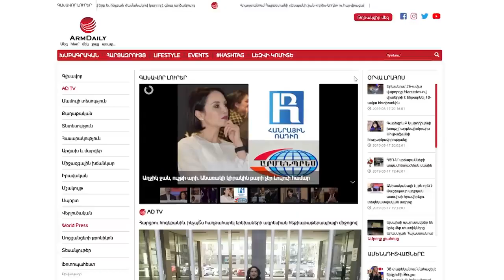ԱՆԿԱԽ ԴԱՏԱՎՈՐ|INDEPENDENT JUDGE|НЕЗАВИСИМЫЙ СУДЬЯ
ԻՐԱՎԱՊԱՇՏՊԱՆ ՓԱՍՏԱԲԱՆԱԿԱՆ ԳՐԱՍԵՆՅԱԿ, HUMAN RIGHTS LAW OFFICE, ПРАВОЗАЩИТНАЯ АДВОКАТСКАЯ КОНТОРА,
Փաստաբանական ծառայություններ իրավունքի տարբեր ոլորտներում, այդ թվում՝ քրեական, քաղաքացիական, վարչական, սնանկության և այլ հարցերով
Lawyer services in various areas of law, including criminal, civil, administrative, bankruptcy and other cases
Адвокатские услуги в разных сферах права, в т.ч. в уголовной, гражданской, административной, по делам о банкротстве и другим вопросам